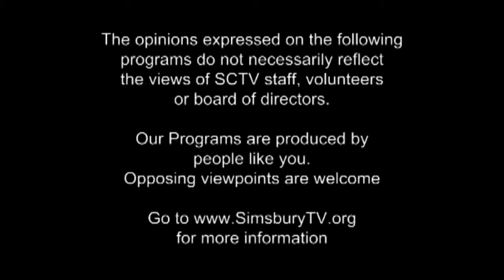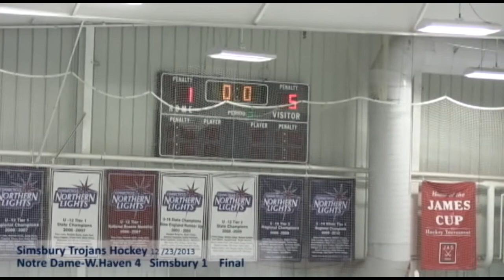SHS Trojans Hockey vs Notre Dame West Haven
Simsbury CT, SHS Trojans Hockey vs Notre Dame West Haven
Taped December 23, 2013